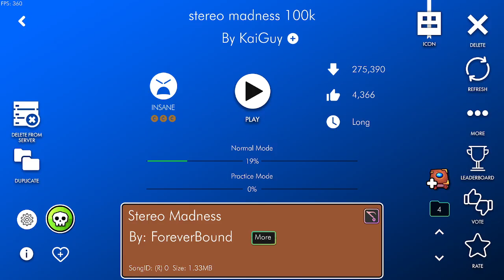The strangest discord interaction I've ever had